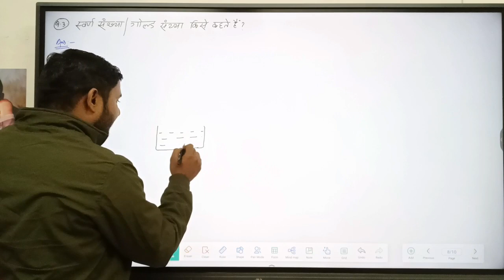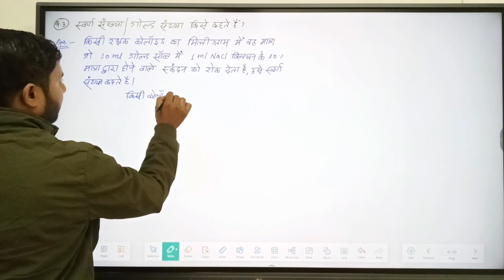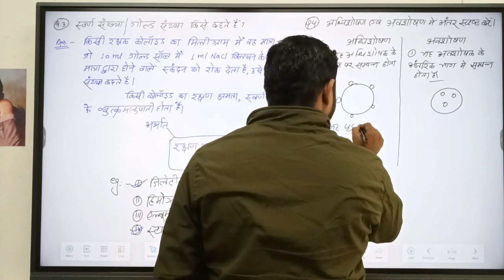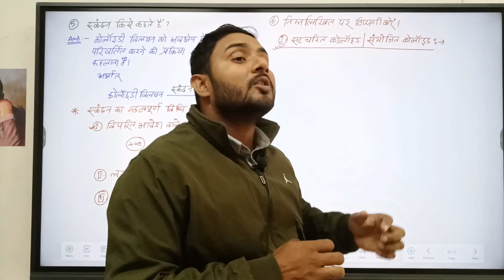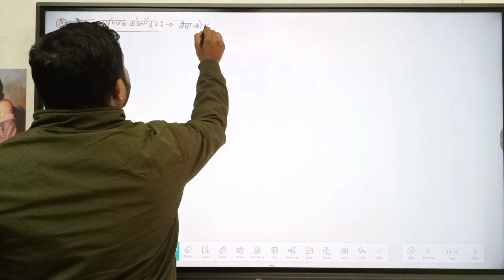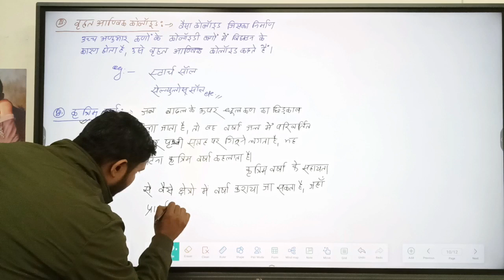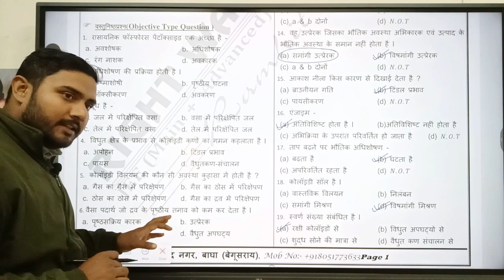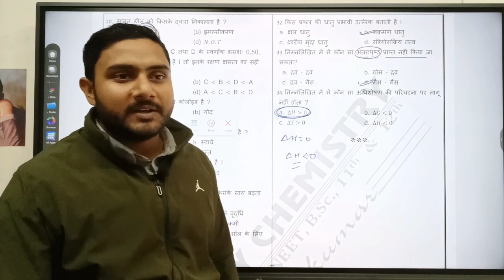||Lecture-03||Surface chemistry (पृष्ठीय रसायन)||Class 12th chemistry|| By-Ramhit sir||